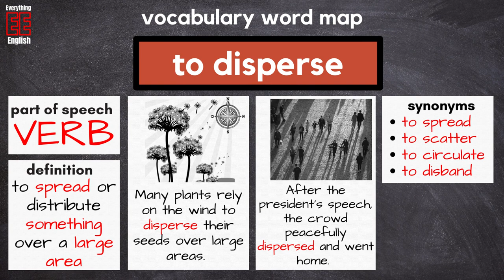Word of the Day - TO DISPERSE. What does TO DISPERSE mean?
ADVANCED ENGLISH VOCABULARY - TO DISPERSE. What does TO DISPERSE mean? What is the definition of TO DISPERSE? What is the meaning of TO DISPERSE? How do you use TO DISPERSE in a sentence and in which context? What are synonyms and antonyms for TO DISPERSE? This is all explained in the ENGLISH VOCAB QUICK BITE.